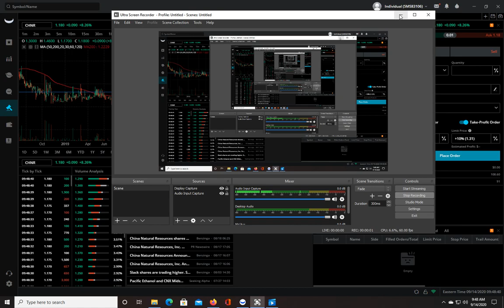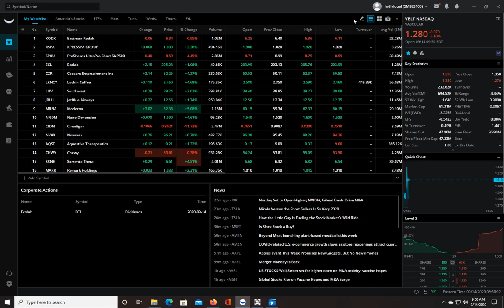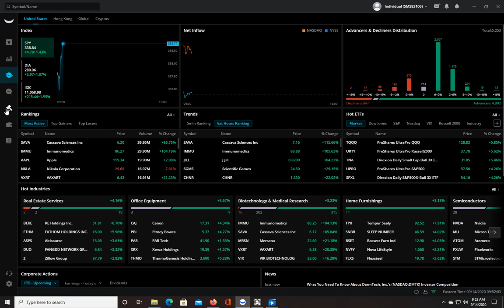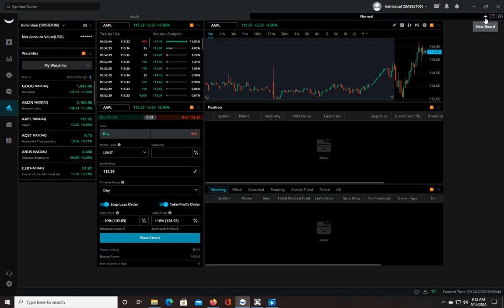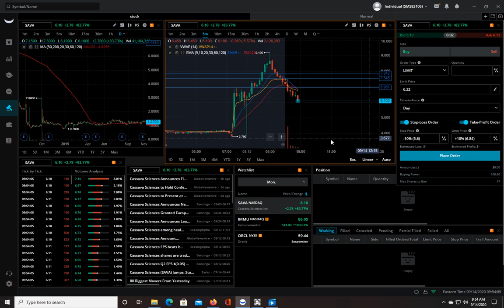HOW TO DAY TRADE WITH WEBULL | WATCH LISTS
How to setup a watch list of good stocks to trade on Webull.

If you would like to open an account with Webull and get a free stock worth up to $1,600.00